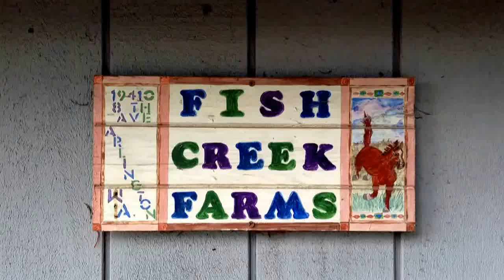Puget Sound Model T Club - Fun on the Farm - Spring 2016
Join the club today